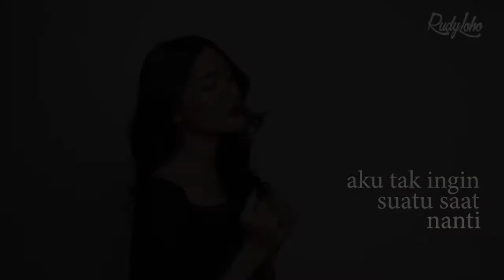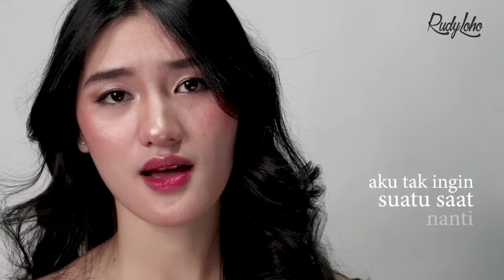Lagu Rohani membawa kesejukan - Lagu Rohani Kristen - Official Music Video